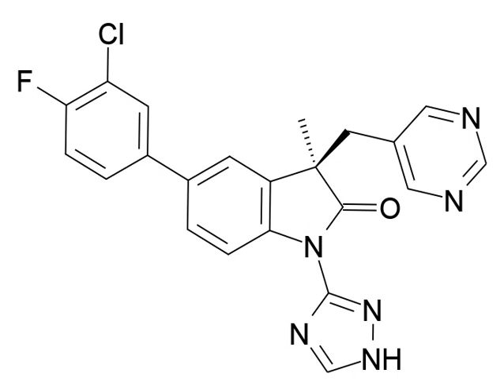TROX-1 | Wikipedia audio article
This is an audio version of the Wikipedia Article:
TROX-1

SUMMARY
TROX-1 is a drug which acts as a potent blocker of the Cav2 type calcium channels. It was developed as a potential analgesic after the discovery that the selective Cav2.2 blocker ziconotide is an active analgesic with similar efficacy to strong opioid drugs but comparatively milder side effects. Unlike ziconotide, TROX-1 is not so selective, and also blocks the Cav2.1 and Cav2.3 calcium channel subtypes, but it has the great advantage of being orally active, whereas ziconotide must be administered intrathecally, by injection into the spinal fluid. In animal studies of TROX-1, analgesic effects were observed with similar efficacy to NSAIDs such as naproxen or diclofenac, and anti-allodynia effects equivalent to pregabalin or duloxetine.